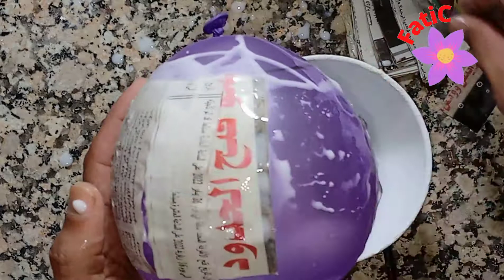How to make beautiful paper roses with household waste